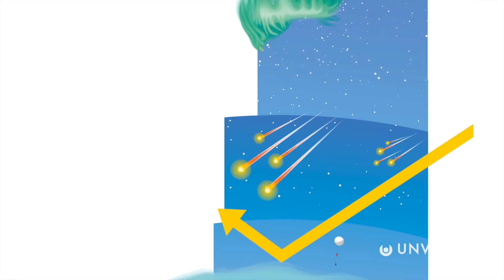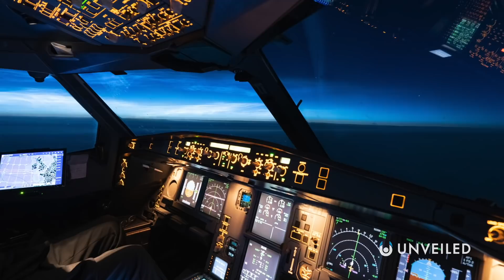Why NASA Is Studying Meteor Smoke in Earth's Atmosphere? | Unveiled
How can passing meteors impact life on Earth? Join us... to find out more!

In this video, Unveiled takes a closer look at recent NASA studies into meteor smoke within the Earth's atmosphere! Moving through the 21st century, we now have a better understanding of the solar system than ever before... but this one fact of space could reveal all about why we're alive on this planet, in the first place!

0:00 Intro
0:43 NASA's Meteor Studies
2:48 The SOFIE Experiment
4:40 Meteor Smoke and Photosynthesis
6:00 What Does It Mean?
7:17 Conclusions